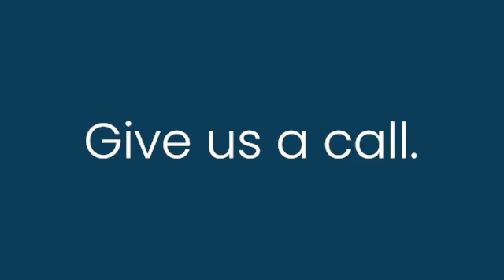Understanding Domestic Violence Charges and Their Implications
Matt Knauss provides valuable insights into domestic violence charges and their unique treatment under the law. The video addresses the increased incidence of such cases during the pandemic due to increased home confinement.

He discusses several key points:

1. What constitutes domestic violence: Domestic violence isn't limited to incidents between intimate partners. Any physical altercation between people living together, including roommates or family members, can fall under this category.

2. Arrest and detention rules: Domestic violence cases differ from criminal cases because the law typically requires the arresting officer to take someone into custody. Individuals arrested for such charges must remain in jail overnight until they can see a judge.

3. No-contact orders: After a domestic violence arrest, judges frequently issue no-contact orders that prevent the accused from returning home or interacting with the alleged victim. The accused usually gets a one-time police escort to collect personal belongings from the shared residence, often limited to a 20-minute window.

4. Importance of legal assistance: Knauss emphasizes the value of immediate legal advocacy in domestic violence cases, particularly given their unique complications and potential long-term consequences. He encourages viewers facing such charges to seek legal help to protect their rights and develop a robust defense strategy.

For more information or personalized legal advice, contact Knauss Law Firm